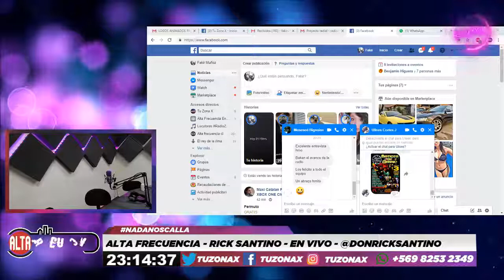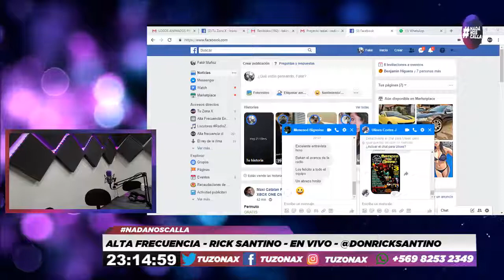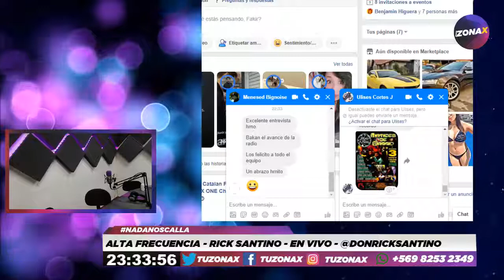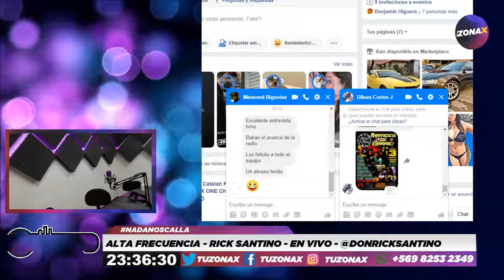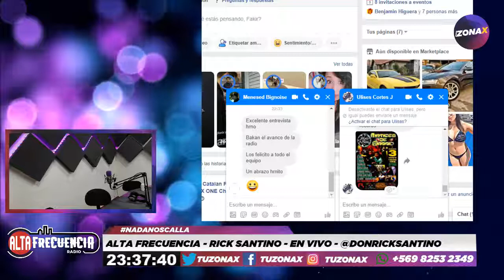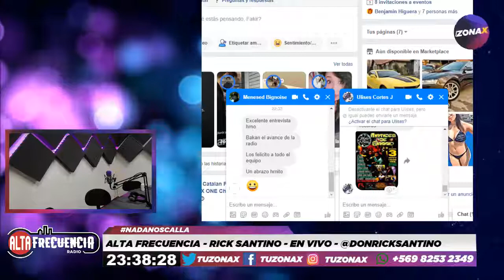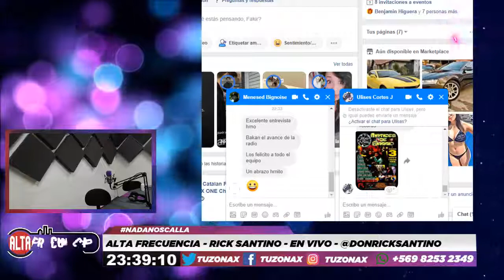ALTA FRECUENCIA - JUNTO A RICK SANTINO - RADIOZONAX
bienvenidos a las 5ta. temporada de ALTAFRECUENCIA
Bajo la conducción de FAKIR acompañado del Beatmaker nacional residente

Hoy nos visita JOHNY ALEN quienes nos cuentan su viaje a Mexico y su actual material titulado "la semilla" en vivo, también deleitamos de una improvisación sobre un beat de Gonembeats.
Todo esto y mucho más acá!

Alta frecuencia es transmitido por las pantallas de Radio zonaX